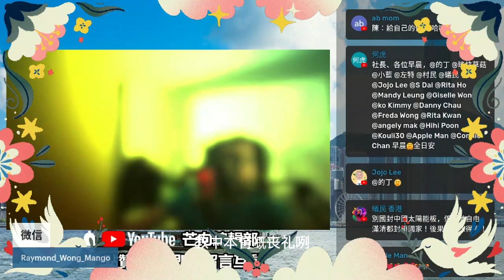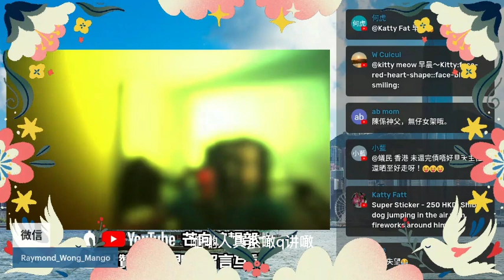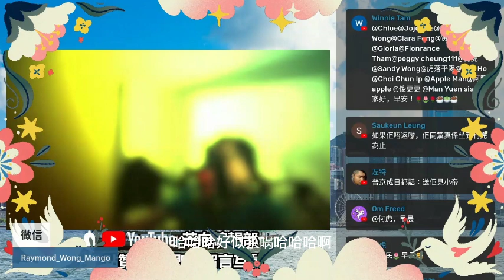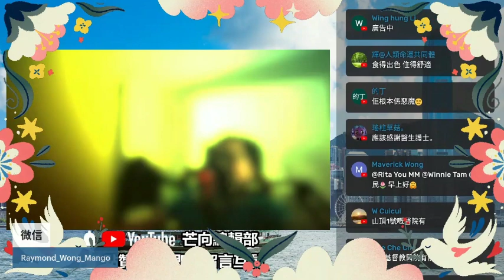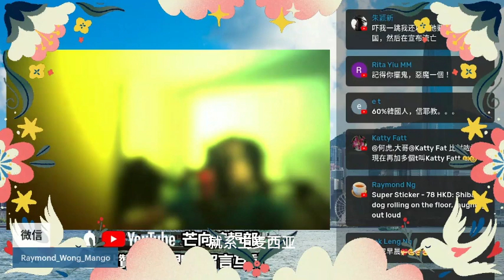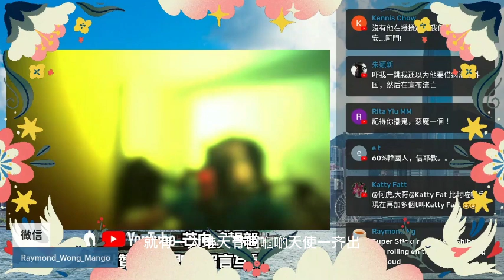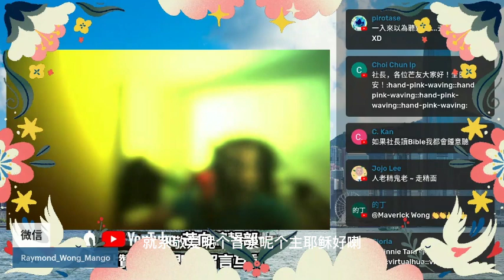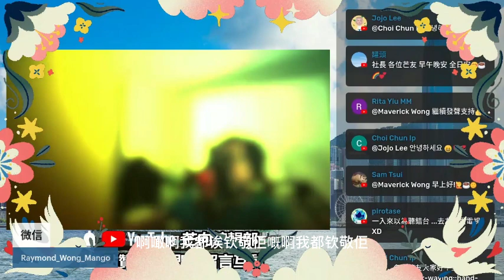20230201I 教友不用擔心：陳日君尚未蒙主寵召！回港後一直生病留院！祝大家平安。